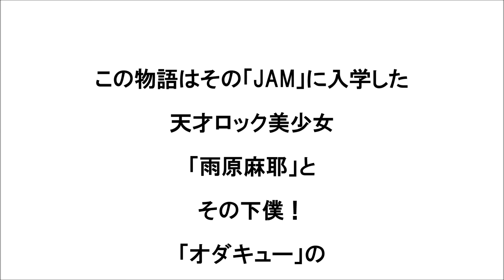『オダキュー!!!』第58話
「なんと！年始の神回が再び？！しかも都市伝説に交じってのウッキ！ウッキッキ～！に
　マジでウキウキな感じ！洒落じゃないよ(/ω＼)」